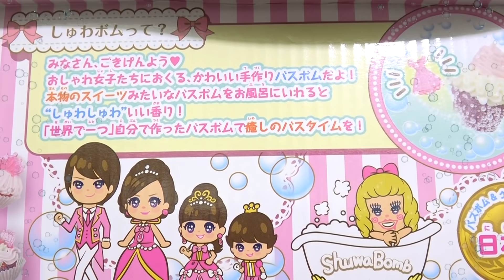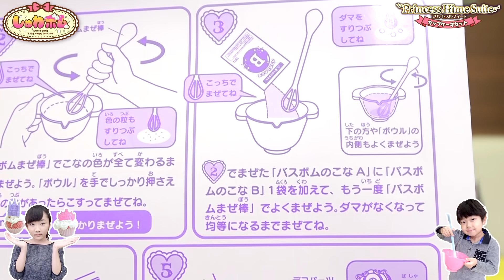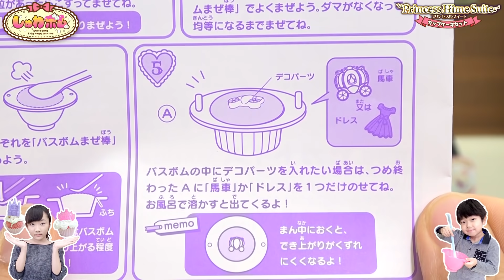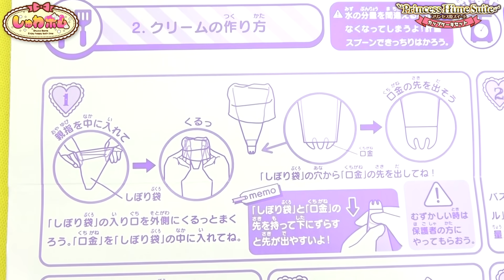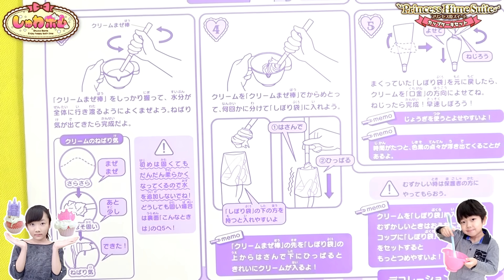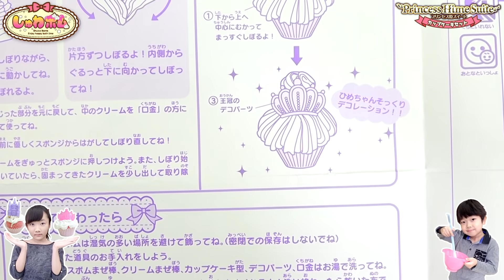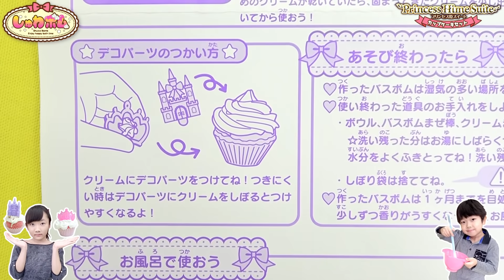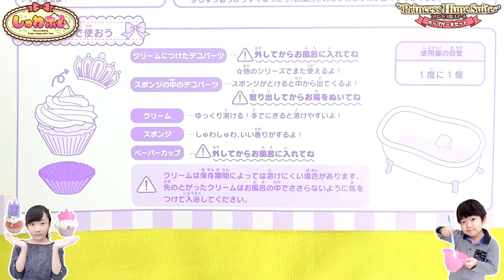★ひめちゃんプロデュース！「お城＆馬車のプリンセスしゅわボム発売～！」★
2019年3月21日発売
株式会社セガトイズ
「しゅわボム プリンセス姫スイート カップケーキセット」
(C)Princess Hime Suite / MIRIM　(C)SEGATOYS